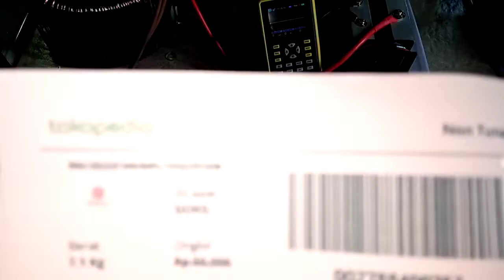1932291698 test beban KIT INVERTER PSW EGS002 TO247 24 Mosfet HY5110 inverterpower